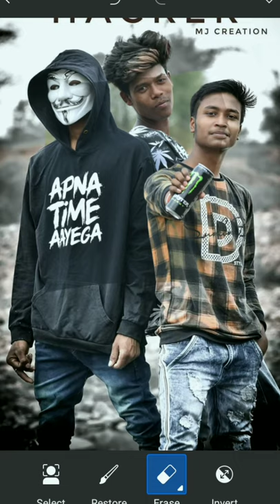PicsArt New Creative Hacker Photo Editing| PicsArt Moody Dark Cb Editing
Dosto Aaj Ke Video me maine Ye Dikhlaya hai ki PicsArt Se Best Photo Edit kaise karte hai To Dosto video ko like comment share or subscribe kr de Kio ki Aap logo Ko Sabhi video ka notifications mil sake🙏🙏 Or dosto Ek baat jarur bolna chata huu ki mai abhi shorts video upload karta huu but aap logo ki duwaa se 1k subscribe ho jaaye to Appun sabhi photo editing ka tutorial samjhaungaa ki kaise ek ek steps se photo edit hota hai. To bye bye dosto milte hai next video me.. agar subscribe nhi kiye hai to subscribe kar de ❤❤

Queries Solved:

1 PicsArt New Creative Hacker Photo Editing

2 PicsArt Moody Dark Cb Editing

3 Picsart Editing

4 Hacker Photo Editing

5 Killer Photo Editing Picsart

6 Hacker Photo Editing Picsart

7 Picsart New Hair style Editing

8 Picsart Editing New Style 2021

9 Picart Se Photo Edit Kaise Kare

10 30 Second Photo Editing Video

11 Viral Instagram Photo Editing

12 How Photo Editing In Picsart

13 Viral Editing Picsart

14 Viral Photo Editing

15 Black Tone Photo Editing

16 Black Tone Photo Editing Picart

OUR VIDEO,S